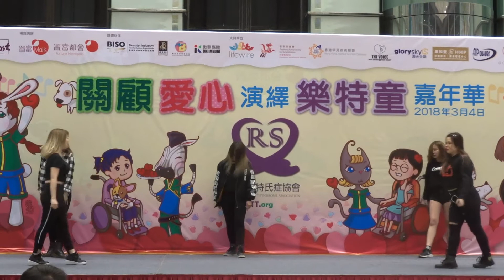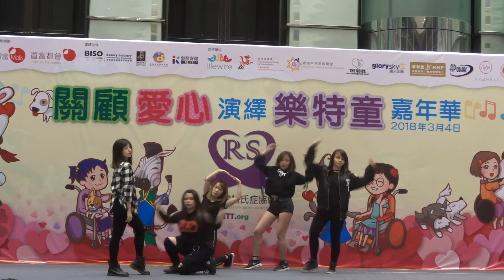[180304] Dreamcatcher (드림캐쳐) - Full Moon (Dance cover by THREE15) @Fortune Metropolis event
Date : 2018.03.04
Event : 關懷、愛心演繹樂特童嘉年華
Place : 置富都會商場7樓
Cover Song : Dreamcatcher (드림캐쳐) - Full Moon